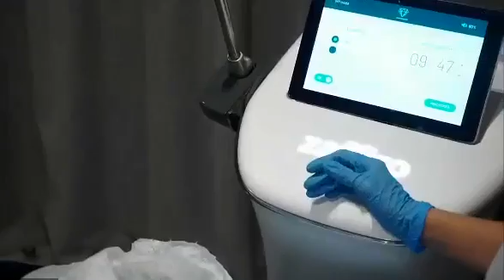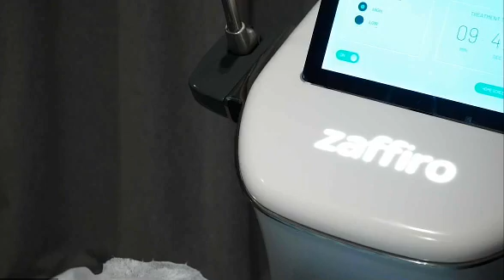Комбинированная терапия возрастных изменений за одну процедуру Neauvia . Zaffiro + биоревитализация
SMART COMBINATION TECHNOLOGY ( SCT).
Термоліфтинг + гідроексфоліація + біоревіталізація
Zaffiro. Единственный аппарат, в котором используется одновременно инфракрасное излучение и аквапилинг. Сертифицирован FDA.
Биоревитализация Neauvia Hydro Deluxe.

Проведение процедуры на аппарате Zaffiro Мария Хомич
Проведение процедуры биоревитализации Екатерина Дзень